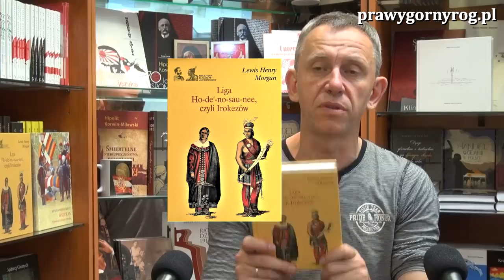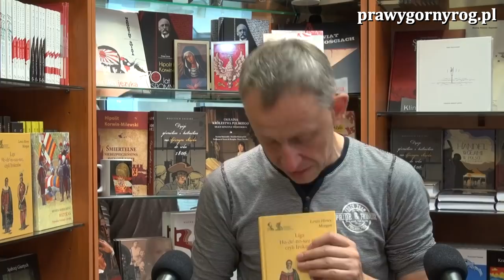Gabriel Maciejewski o książce: Liga Ho-de’-no-sau-nee czyli Irokezów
Gabriel Maciejewski - gawęda o kolejnej interesującej książce "wygrzebanej" w ofercie innych wydawców,

"Amerykańska antropologia narodziła się w księgarni w Albany, w roku 1844. Tutaj Lewis Henry Morgan, adwokat, członek półtajnego bractwa „irokeskiego”, przypadkowo spotkał Ha-sa-no-an-da – Ely’ego Parkera, Indianina z ludu Seneka, późniejszego adiutanta gen. Ulissesa Granta. Dzięki współpracy zafascynowanego Indianami prawnika i młodego Seneki siedem lat później powstała słynna Liga Ho- de’-no-sau-ne, czyli Irokezów, określana mianem pierwszej prawdziwej etnografii i najlepszej – do dzisiaj! – monografii słynnych Irokezów. Morgan uczynił z nich swoiste laboratorium amerykańskiej antropologii – niewiele jest ludów indiańskich, które doczekałyby się tylu opracowań (wymienić można jedynie Eskimosów, Nawahów, Siuksów i Kwakiutlów). Na polskie tłumaczenie, dopiero trzecie w Europie, Liga czekała 160 lat." - ze wstępu.

"...Książka Morgana jest fascynująca i stawia wiele pytań. Nas jednak powinna ona zainteresować z jednego względu – Morgan i inni amerykańscy badacze, o czym niby się mówi i co niby jest jasne, ale chyba nie do końca, zaczęli wymyślać plemiona od nowa. Ja jeszcze nie przeczytałem całej jego książki, podam więc inny przykład tego „wymyślania”, inny to znaczy nie irokeski. Oto dawni, najwięksi wrogowie Irokezów – lud Wyandotte czyli Huronowie, przedstawia dziś sobą widok osobliwy. Nie przypominają oni w ogóle Indian, są biali, piegowaci, rudzi, a wodzowie noszą jakieś przedziwne wdzianka ściągnięte sznurkiem w pasie. Na głowie zaś mają wieńce z gałązek, które nadają im wygląd tyleż niesamowity co śmieszny. Przy tym wszystkim ludzie ci powołują się na tradycję plemienną, którą kultywują od wielu stuleci, a na pewno od zagłady dokonanej rękami Irokezów w połowie XVII wieku. Okay, być może wodzowie Huronów mieszkających nad Jeziorem Górnym rzeczywiście tak wyglądali. Na pewno jednak nie byli biali..." - Gabriel Maciejewski